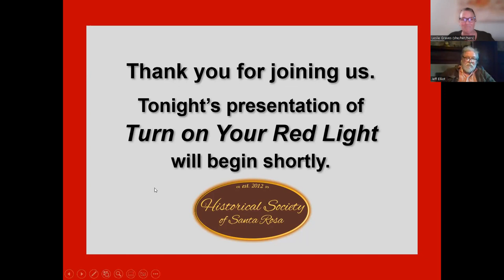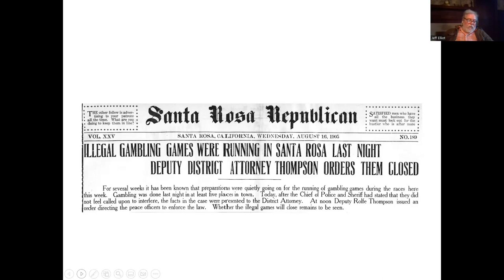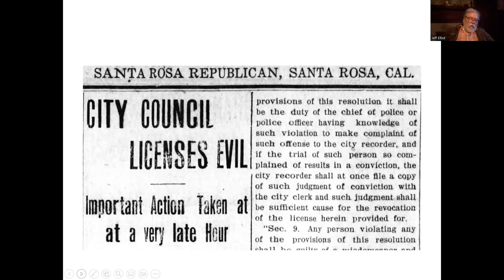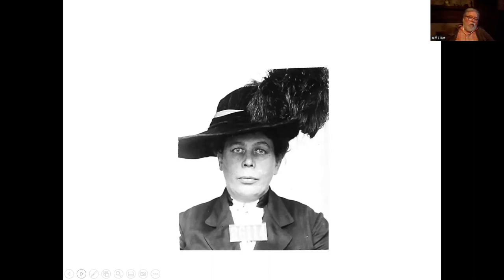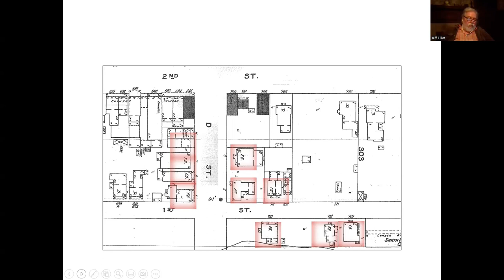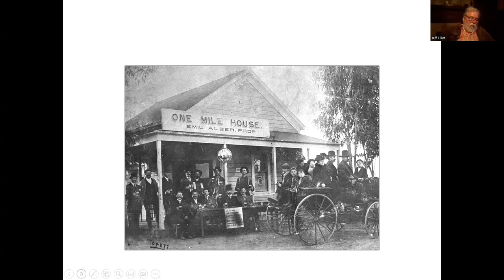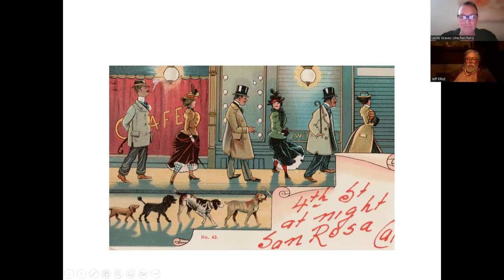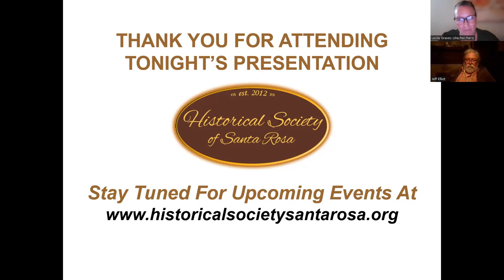Turn on Your Red Light with Jeff Elliott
The Historical Society of Santa Rosa and local historian Jeff Elliott present this scandalous webinar: Turn on Your Red Light. Learn how Santa Rosa had a major Bay Area red-light district in the early 20th Century and that the City Council legalized prostitution within the city limits in 1907.

Jeff Elliott is a veteran journalist who has written nationally for magazines and newspapers. He turned full-time to historical research after retiring and now authors a website, where 800 articles on local history can be found.

Our zoom host and moderator Leslie Graves facilitates questions during the last 30-minutes of the webinar. This webinar was presented live on Thursday, October 20, 2022 and is approximately 75 minutes in length.

For upcoming events, membership, information and to make a donation to Historical Society of Santa Rosa